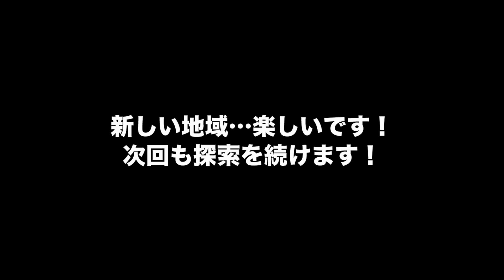#125【スノーランナー】タイミル「沈んだ土地」の探索 その２【SnowRunner PS4】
タイミル「沈んだ土地」の探索の続きです。
早速スカウトがすっ転んだので、購入してまだ使ってなかった
ヘビートラックでちょっと仕事をしてみたりします。

PS4版スノーランナーをPS5で、初見でまったり遊んでいきます。